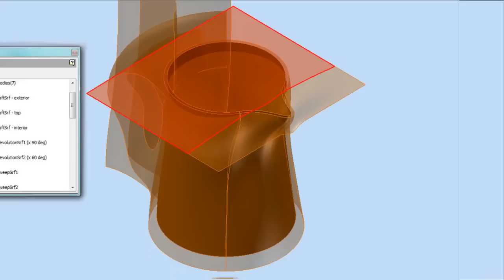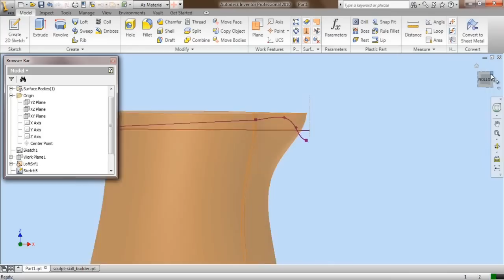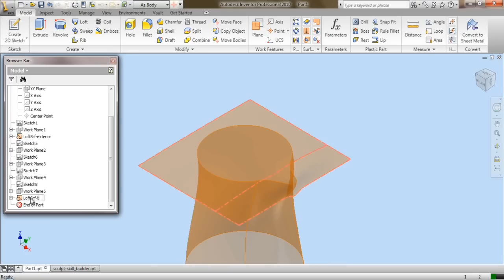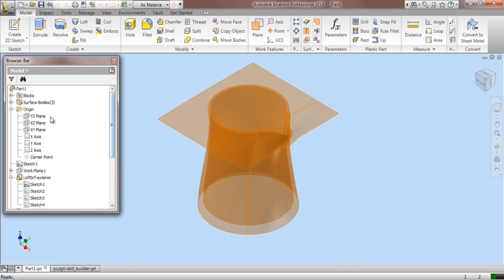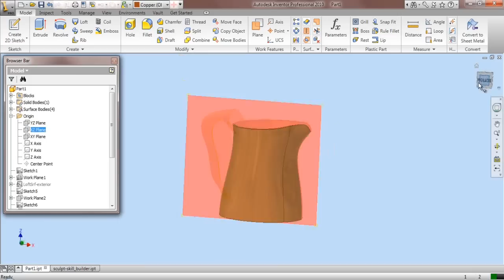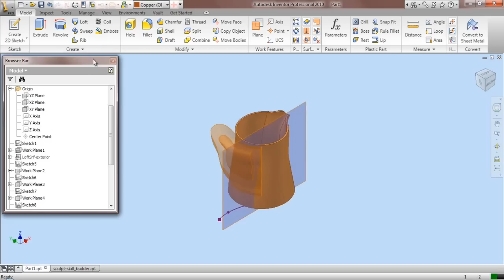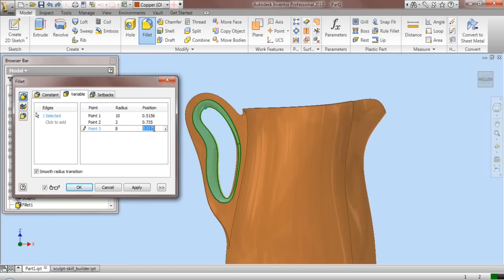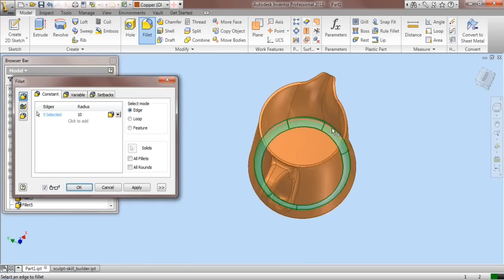Sculpture Modelling with Autodesk Inventor (Surface/Sculpt Tutorial)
This video tutorial demonstrates the modelling process of Sculpture created with Autodesk Inventor software.
The Highlight of the video is viewers will see how to utilize the Surface Modelling Features of the Autodesk Inventor, such as Surface Loft, Surface Revolve and Surface Sweep, as well as working with different user-defined Work Planes.
Later viewers will see how to stitch all the surfaces with Sculpt Tool
Sculpt tool can be used to add and remove material from an existing solid body, or to create a new solid body based on untrimmed surface geometry.

This model has been taken from the Skill Builder Tutorials provided by Autodesk Inventor. Visit the following link to learn more about Sculpt feature

In return, you will get rewards also...